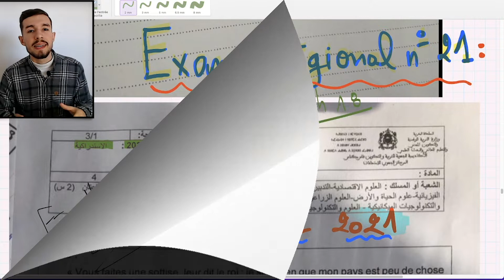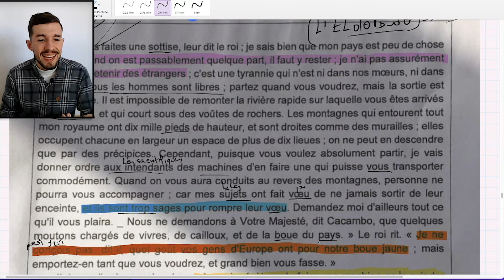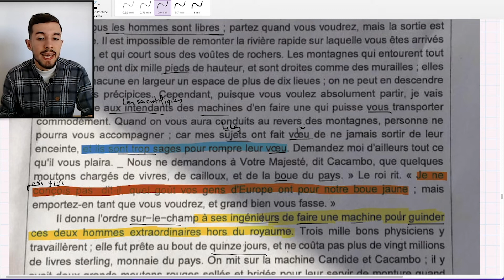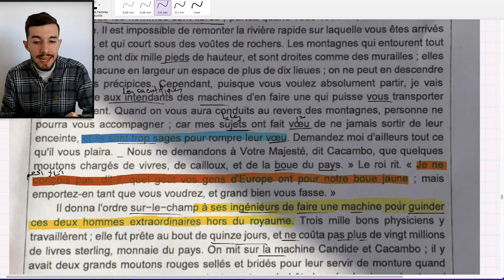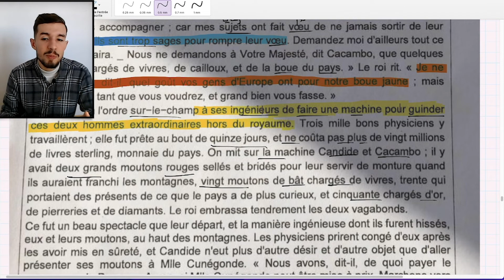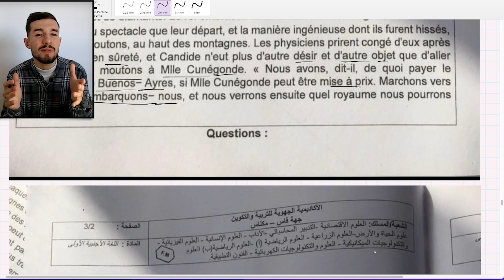امتحان جهوي فاس 2021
على بركة الله خامس امتحان جهوي للباك أحرار

للتسجيل في عرض الدراسة عن بعد : 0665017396

Baclibreباك أحرار

لكنتي باغي حصص يوميا حتى لاخر نهار قبل الجهوي و تعاود البروكرام كامل وتخدم بزاف الجهويات مرحبا بيك معانا في العرض اللي غادي يهنيك من الفرنسية. للتسجيل واتساب : 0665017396

لعجباتك الفيديو لوحها عندك فالستوري  🔥 و خلي شي كومنتير زوين يشجعنا 😍😍 الا شفت تفاعل ديالكم معانا غادي نبقاو ديمان لوحوا ليييييكم الجديد حنا معاكم تلاخر ليله قبل الجهوي 😍😍😍🙏🏼🙏🏼🙏🏼 بقات 4 أشهر ديال الخدمة كنتمنا ليكم التوفيق والنجاح 💙💙 عمرك تحكر راسك حيد العكز و نوض خدم ولو شويا من وقتك بغينا نفرحوا بيكم كاملين 🔥🔥

الناس اللي كيسولو على la lecture و باغين les détailles تقدرو تسجلو في العرض اللي كيكون فيه خدمة هربانه و كنقراو الروايات و كنديرو شرح مفصل للبروكرام كامل خلي ميساج هنا

نتمنى اعجبكم ومتنساونيش في دعاء والله اوفقكم